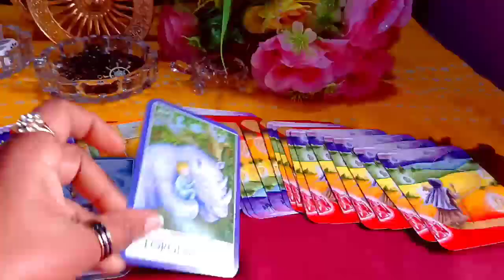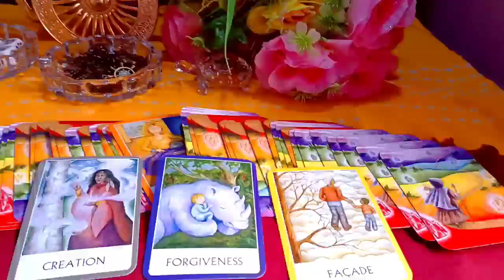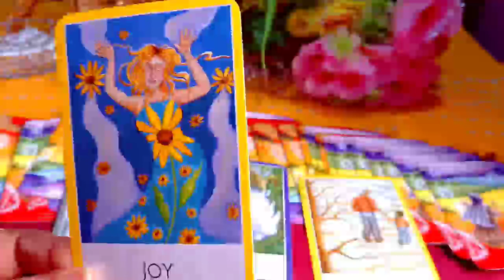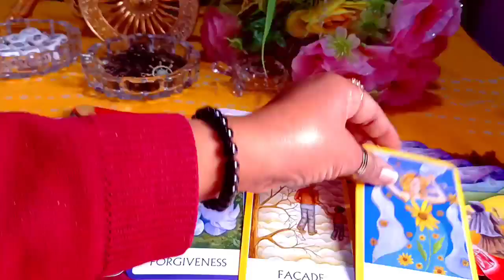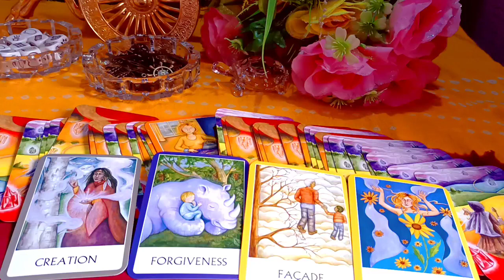magical astro tarot*AngelicGuidance